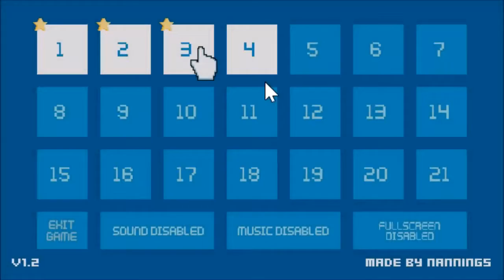SUPER BLUE BRO: Super Blue Boy Planet Episode 1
Come watch Ziljin's let's play gameplay video of the game Super Blue Boy Planet by Mich Nannings/Tuwi Michael Nannings. Fight through 21 levels to rescue your girlfirned in a 2D platformer with pixel graphics, its super fun and challenging!

For more about the game!